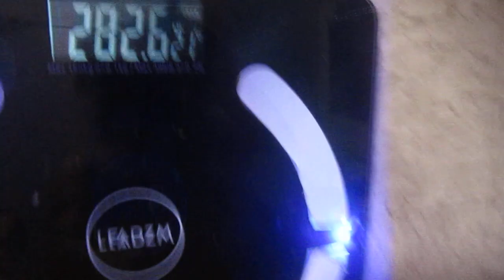Weight loss Journey Day 6/7(Weigh In Day)(Weight-Loss Tips And Advice)